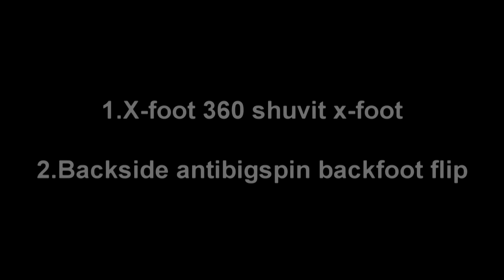switch pessure half inward late double flip и еще 2 трюка!